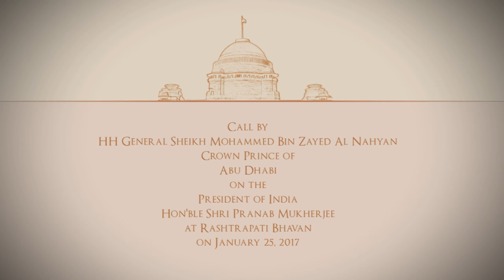Sheikh Mohammed bin Zayed Al Nahyan, Crown Prince of Abu Dhabi called on President Mukherjee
The President of India, Shri Pranab Mukherjee yesterday (January 25, 2017) receivedHis Highness Sheikh Mohammed bin Zayed Al Nahyan, Crown Prince of Abu Dhabi and Deputy Supreme Commander of UAE Armed Forcesat Rashtrapati Bhavan. He also hosted a banquet in his honour.

WelcomingtheCrown Prince of Abu Dhabi, the President said this State visit is a reflection of the warm relations and intensifying co-operation between India and the UAE. With our shared vision, we are committed to take our partnership to the highest strategic level as we realise its true potential. This State visit provides an opportunity to further enhance co-operation between India and UAE.

The President said the well-balanced bilateral trade turnover between India and UAE has been impressive. The bilateral trade during 2015-16 was US $ 49.729 billion. UAE is amongst India’s largest trade partners. To realise the potential for further growth, we have agreed to increase the bilateral trade by 60 % in 2020.

Subsequently, in his banquet speech, President Pranab Mukherjee saidwith India's plans for rapid growth in the infrastructure sector, our Government’s liberalisation of foreign direct investment and as one of the fast growing economies in the world, India holds immense possibilities for investments. The President reiterated India’s invitation to business houses of the United Arab Emirates to participate in our flagship projects like "Make in India”, "Digital India” and "Smart Cities” programmes. India looks forward to a robust partnership with UAE in our National Infrastructure Investment Fund.

The President said we, in India, rejoice at the giant strides of progress and prosperity made by our friends in the United Arab Emirates. The Indian private sector is pleased to have made substantial investments in UAE. India's companies are globally reputed and have rich experience in executing infrastructure projects of the highest standards. They are keen to partner in the preparations for the World EXPO 2020 in Dubai. It is a matter of satisfaction that even as the two countries strengthen our ongoing engagement and co-operation, our Governments are currently exploring new avenues to expand it. Joint defence production, space and renewable energy have been identified as priorities.

The President reiterated the urgent need for responsible nations to continue collective efforts against the forces of extremism, terrorism and intolerance which attempt to weaken the very fabric of our societies. He said it is in the shared interest of both countries to work for peace and stability in both West Asia as well as South Asia.